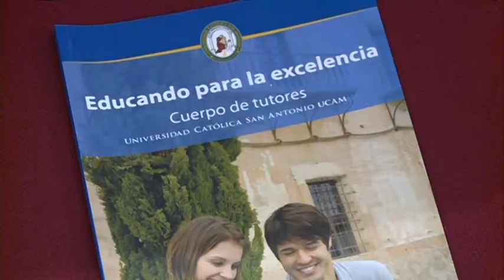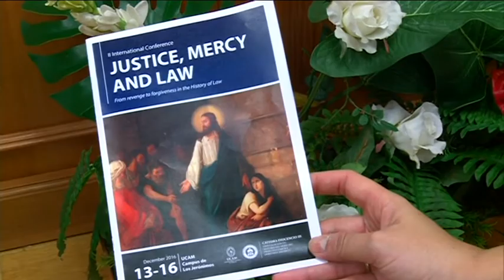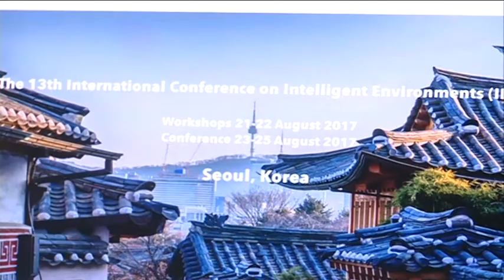14/12/2016 UCAM TV